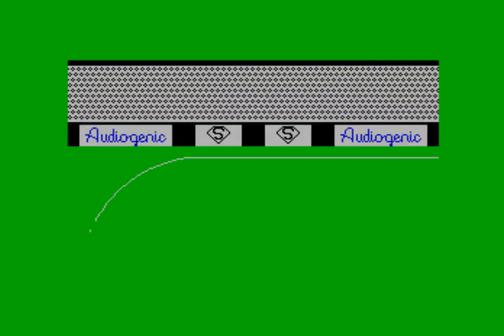Graham Gooch's Test Cricket (ZX Spectrum)